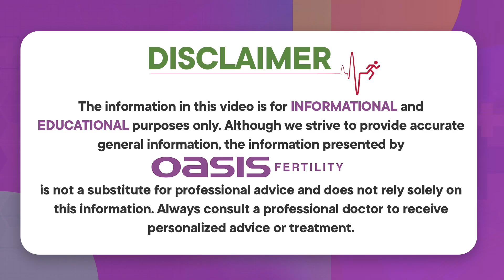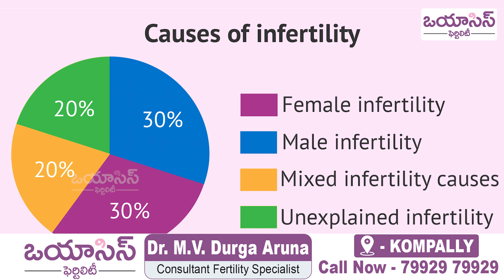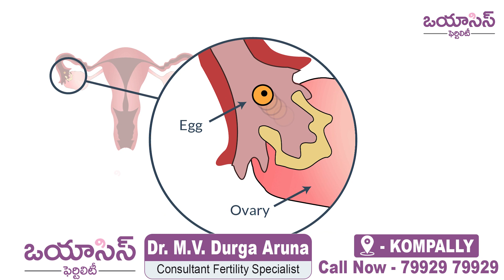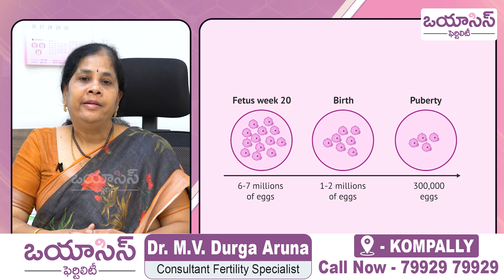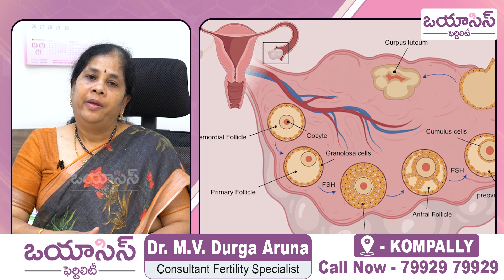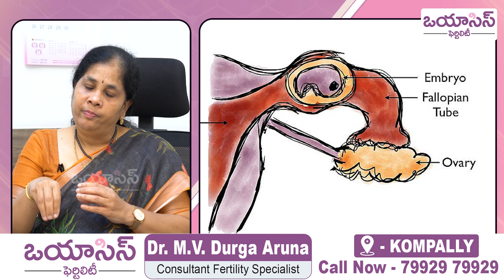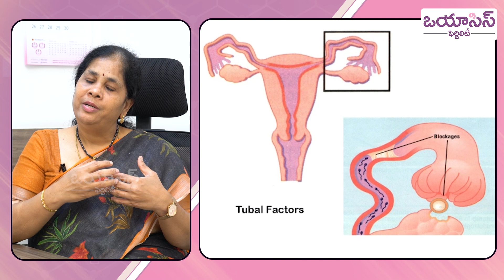సంతానలేమికి కారణాలు | Most Common Cause of Infertility | Reasons for infertility | Oasis Fertility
సంతానలేమికి కారణాలు | Top 4 Common Causes of Infertility | Reasons for infertility | Oasis Fertility

Our Treatments
• Ovulation Induction
• Donor Treatments
• Minimally Invasive Surgery
• Fertility Preservation
• PGS - Pre Implantation Genetic Screening
• Freezing Vitrification

Our Branches

•Hyderabad

•Warangal

•Vijayawada

•Visakhapatnam

•Guntur

•Chennai

•Bengaluru

•Ranchi

•Vadodara

•Pune

•Mangaluru

•Ongole

•Tirupati

•Karimnagar

•Kurnool

•Bhubaneswar